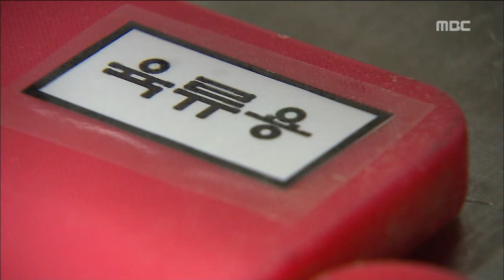[뉴스데스크]스스로 개선하자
◀ＡＮＣ▶
요즘 주방을 공개하는 식당들이 많죠.

음식을 깨끗이 만들고 있다는 걸 손님들에게
확인시켜주겠다는 건데 주로 큰 음식점들이
많이 설치하고 있는데

작은 음식점들이 여기서도 밀릴 순 없다며
자구책 마련에 나섰습니다.

이재원 기자입니다.

           ◀ＥＮＤ▶
           ◀ＶＣＲ▶

손님 맞이 준비가 한창인 광주의 한 식당.

음식이 조리되고 있는 주방 옆에는
야채를 보관하는 보조 주방이 설치돼 있습니다.

육류와 야채가 서로 섞여 변질되는 것을
막기 위해섭니다.

청결하게 관리되고 있는 주방에서는
식자재 종류 별로 다른 도마가 사용되고,
냉장고의 재료도 매일 매일 관리되고 있습니다.

           ◀ＩＮＴ▶

또, 다른 음식점은 주방에 CCTV를 설치해
손님들에게 개방했습니다.

요리하는 주방 안의 모습이 생생하게
전해지면서 위생에 대한
손님들의 신뢰도 높아지고 있습니다.

           ◀ＩＮＴ▶

하지만 영세 자영업자가 대부분인
소규모 음식점은
여전히 비위생적인 환경 속에서 조리하는
경우가 많습니다.

규모와 자본에 불리한 음식점 업주들이
이런 불리한 환경을 극복해
경쟁력을 높이자며 자정 결의에 나섰습니다.

외식업중앙회도 업주들이
주방 환경을 개선할 수 있도록
광주시나 식약청과 함께
대출 알선을 유도하고 있습니다.

           ◀ＩＮＴ▶

주방 문화 개선을 통해
경쟁력을 높이자는 영세 업주들의 노력이
즐거운 음식 문화로 이어질 수 있을지
주목됩니다.